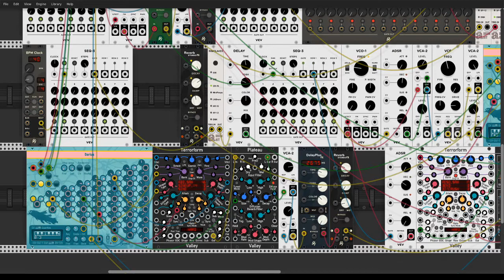VCV Rack - Deep House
Hey guys I'm new to VCV rack and watched a few videos online.
This is my first project. Hope you enjoy!